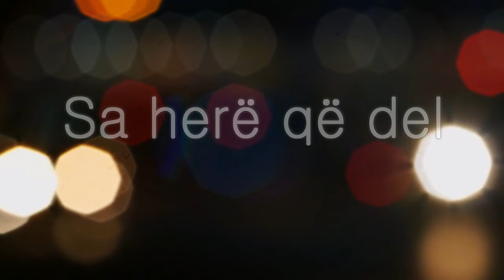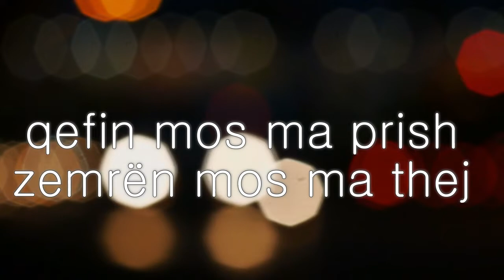Artan Jusufi - Hey Baby (Me Text / Lyrics Video) 2017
Publisher: beni production ®
ARTAN ISUFI